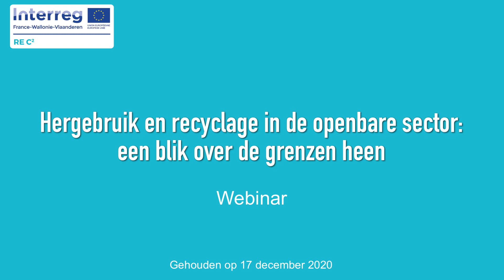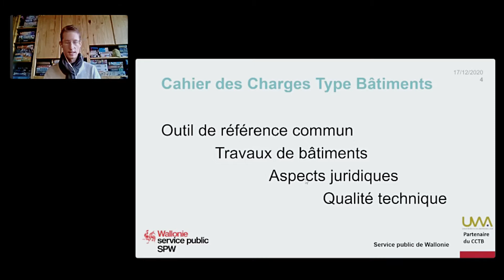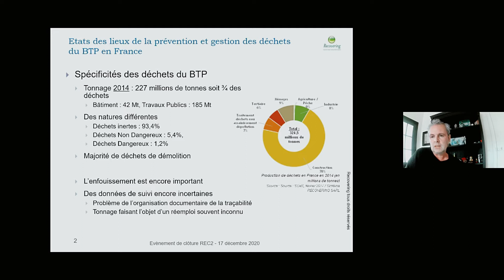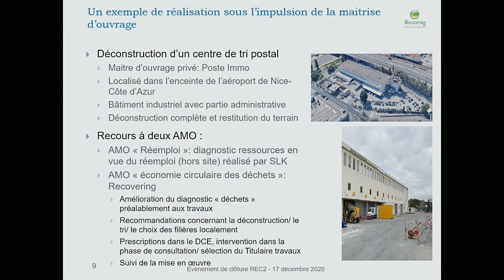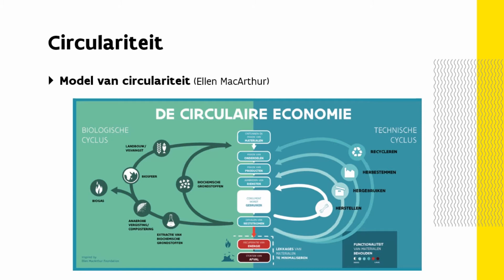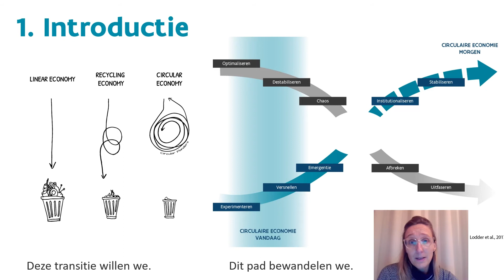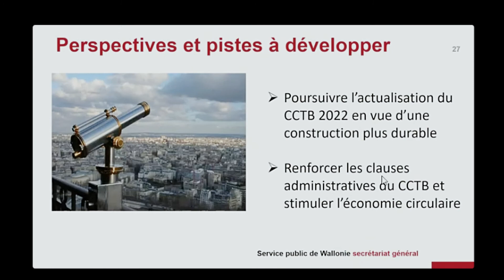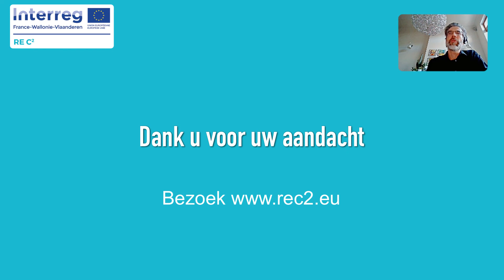Webinar: Hergebruik en recyclage in de openbare sector: een blik over de grenzen heen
Hoe wordt hergebruik en recyclage toegepast door publieke overheden in 3 verschillende regio’s? Ontdek het in dit webinar!

Deze webinar vond plaats in december 2020 en is een onderdeel van het slotevent van het Interreg REC2-project.
De publieke sector speelt een belangrijke rol in de transitie naar een circulaire economie en het hergebruik en recyclage van materialen.  Wat leeft er in Frankrijk, Wallonië en Vlaanderen?

Het webinar geeft antwoord op vragen als:

* Hoe kunnen we recyclage en hergebruik aanmoedigen ?
* Hoe moet de openbare sector zich organiseren om dit mogelijk te maken ?
* Hoe kunnen overheidsopdrachten en standaardbestekken hiertoe bijdragen?
* Welke ambities kunnen we waarmaken ? Welke risico’s  bestaan er?
* Uit welke good practices kunnen we leren?